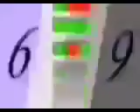All November and December 2022's Band 13th-30th, 1st-17th